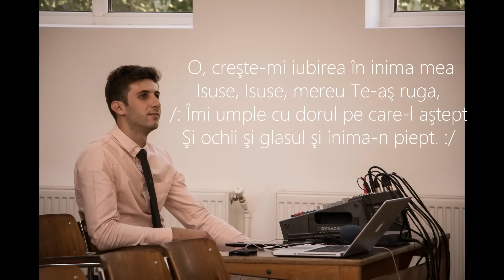O crește-mi iubirea - David Preuteasa & Alice Gavril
Versuri: Traian Dorz
Muzica: Nicolae Moldoveanu
Instrumental: Sergiu Cebotari
Voci aditionale: Alice Gavril, David Preuteasa
Inregistrare: David Preuteasa
Pentru a putea vedea/asculta si alte piese , te invit sa te Abonezi !